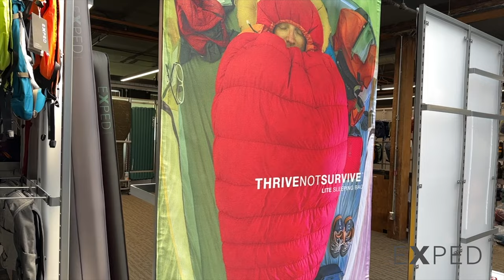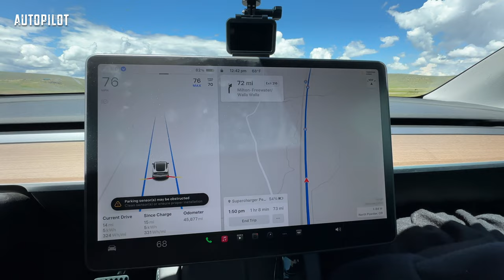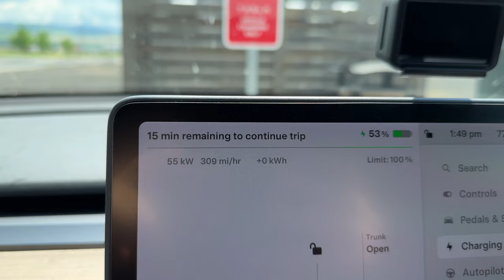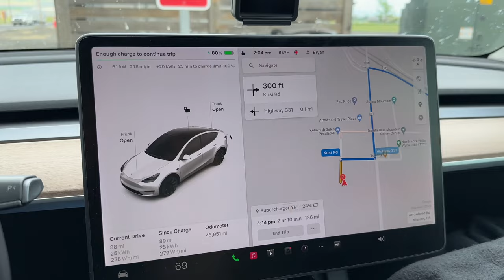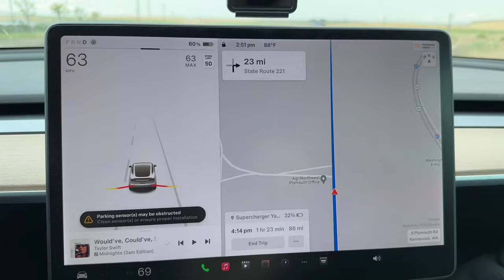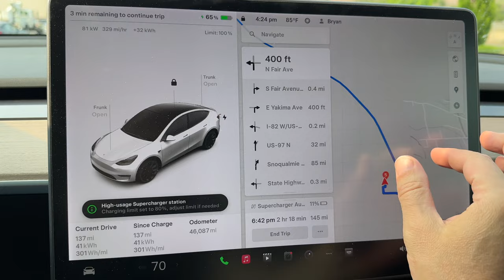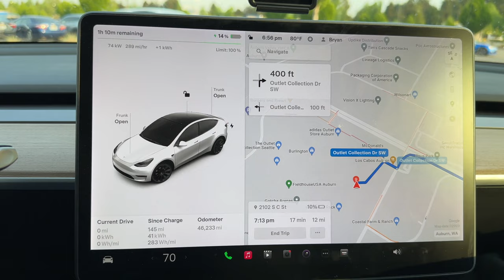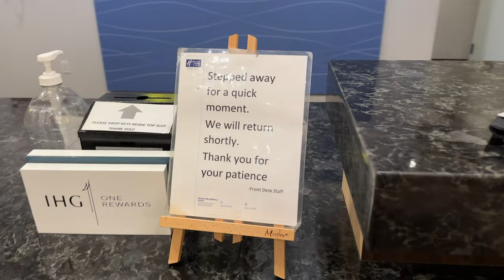Tesla Model Y 400 Mile Road Trip to Tacoma, WA - Day 14 of 30 | S3:E22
In today's video I road trip in my Tesla Model Y from Baker City, OR to Tacoma, WA to visit the headquarters of camping giant, EXPED. Join me for day 14 of my 30 day adventure series visiting some of the most epic spots in the Western United States. Follow along as I navigate the Supercharger network and explore the all the western US has to offer.

//EPISODE CREDITS:
Produced, filmed & edited by Bryan Hauer

I'm no longer active on X/Twitter, Facebook or Instagram.

○ YouTube Thanks Button - Simply hit the Thanks button below each video

//ABOUT MY CHANNEL:
Join your host, Bryan Hauer, a lifelong entrepreneur & Minnesota native, as he discusses the latest in electric vehicles (EV), sustainable energy & off-grid news. Come along on his adventures as he travels across the US & around the world creating videos based on camping, hiking, fishing & road-tripping using fast chargers & solar. It’s all part of the Hauer Experience ;)

//TESLA FLOOR LINERS:
○ 3D Maxpider KAGU All-Weather Floor Mats (Front & Rear)
○ 3D Maxpider KAGU Floor Mats (Rear Cargo)

//CAMPING GEAR:
○ EVANNEX Camping Window Covers for Model Y (SAVE $10 on orders over $100 using Code BRYANHAUER10)
○ EVANNEX Rear Cargo Cover for Model Y
○ Lectric XP Lite eBike
○ Coleman Portable Butane Camping Stove
○ Camping Cookware Set
○ Camping Cookware Travel Bag
○ Electric Hot Burner
○ Seasoned Cast Iron Skillet
○ Foldable Food/Laptop Tray for Model 3/Y
○ Bodega Portable Fridge/Freezer
○ 5/8" Right-Angle Trailer Hitch Receiver Lock/Pin
○ KingCamp Camping Chair
○ ALPS Mountaineering Dining Camping Table
○ ALPS Mountaineering Small Camp Table
○ 7 Gallon Water Jugs
○ Portable Camping Shower
○ Portable Pop Up Shower Privacy Tent
○ Portable Toilet
○ Coleman Instant Screenhouse Tent
○ LED Rechargeable Camping Lantern
○ LED Rechargeable Lights for Rear & Cargo Box
○ Leveling Blocks
○ Jack Pads for Model 3/Y
○ J1772 Charging Adapter Lock for Model 3/Y
○ Front License Plate Mount for Model Y/3

If you enjoyed this video, please Like it, Subscribe, Share it with your friends and make sure to turn on Notifications (by hitting the bell) so you’re alerted each time I post a new video. Also, please let me know your thoughts on this episode by commenting below.